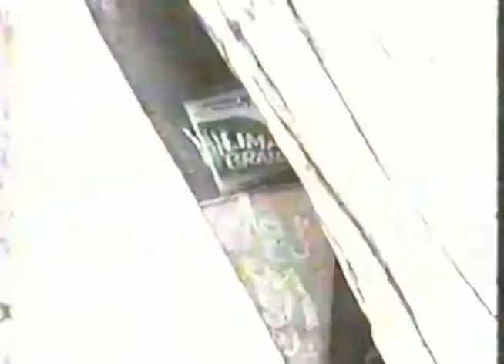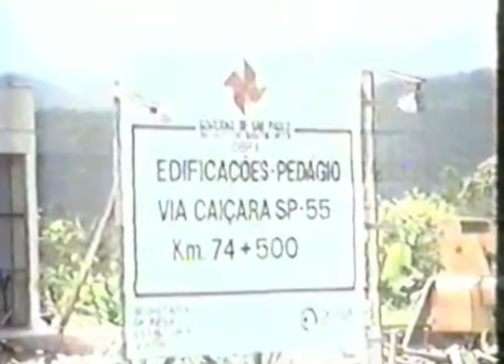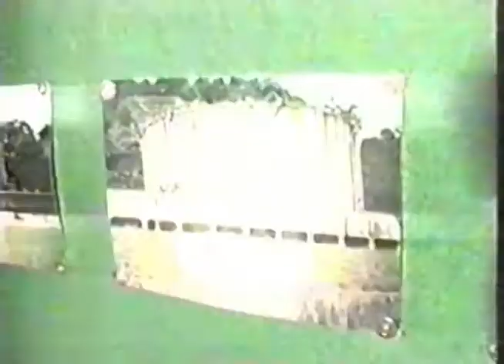Jornal Litoral 04/05/1992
Este canal tem como objetivo disponibilizar ao público o acervo profissional da radialista, jornalista, poetisa e escritora ⭐ISABEL MACHADO⭐

São mais de 40 anos de história e um acervo rico para estudantes, profissionais e apaixonados pela comunicação.

⭐ISABEL MACHADO⭐ iniciou sua carreira como RADIALISTA, em Santos/SP, em 1977. Trabalhou em emissoras do Sistema A Tribuna de Comunicação e pelas Rádios Litoral FM e 98FM;

Como JORNALISTA transitou por todas as áreas da profissão: jornal impresso, revista, assessoria de imprensa, internet,  rádio e televisão:

✔️Escreveu para a coluna "Mulheres Dez" no jornal Boqueirão News, de Santos/SP;
✔️Foi assessora de imprensa em diversos sites e na Prefeitura de São Vicente/SP;
✔️Editora-chefe na TV Primeira- primeira emissora de TV a cabo municipal, em São Vicente/SP;
✔️Diretora, produtora e apresentadora de programas e programetes de Rádio e TV);

Mas foi na televisão 🖥 que ⭐ISABEL MACHADO⭐ ganhou maior destaque e reconhecimento do público:

Em 1991 apresentou o primeiro Telejornal da Baixada Santista na TV Litoral, tornando-se a 🎤PRIMEIRA APRESENTADORA DE TV🎤 da Baixada Santista/SP.

Atuou também como:
✔️Apresentadora do programa Sebrae Na TV;
✔️Apresentadora do programa New's TOUR;
✔️Mediadora de debates políticos;
✔️Editora e Apresentadora do programa de entrevistas e debates "Ponto Capital", pela TV Band Litoral Paulista em 2001;
✔️Apresentadora, por 3 anos, do programa MULHERES DE GAIA pela TV Primeira - São Vicente/SP;
✔️E apresentadora do seu programa de maior sucesso: MULHERES DEZ, que passou pelas TVs Santa Cecília (Santos), TV COM (Santos) , TV Primeira (São Vicente) e TV Polo (Cubatão) e ficou no ar por 7 anos.

⭐ISABEL MACHADO⭐ também desenvolve trabalhos como POETISA E ESCRITORA:

📍Como POETISA teve participação em 6 Antologias Poéticas e publicação do livro "solo" de poesias Luz & Vida;

📍Como ESCRITORA teve inúmeros artigos publicados em sites e jornais renomados, incluindo no site próprio (em reformulação);

Quer saber mais sobre a ⭐ISABEL MACHADO⭐?